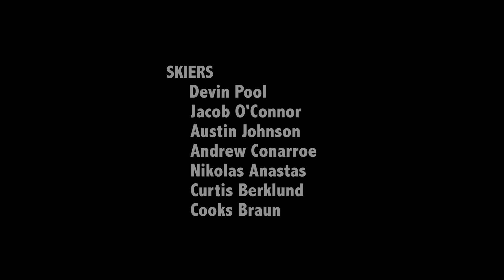Descending Daly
Outlet Media Production takes to the snow in its first ski short.

January brought massive amounts of snow to our Elk Mountain playground. Secret pillow factories, face shots and wide open turns were on the menu until February's hot and dry weather consolidated the snow pack. We set our eyes on 13,300ft Mt. Daly.

Skiers: Jacob O'Connor, Nikolas Anastas, Austin Johnson, Cooks Braun, Curtis Berklund, Andrew Conarroe